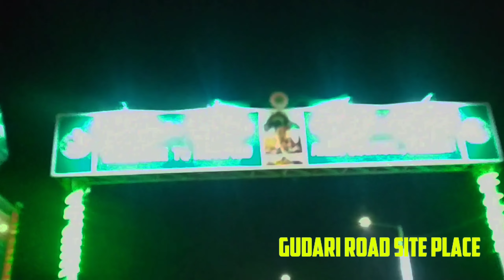Gumuda To Gudari || Today's Travel Bike || 90 km/h (56mph) Speed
08:07 am

rstvlogtoday shown
atalie moralesh
oda kotbal rokerbreaking newsinternational newsnatalie moraleshoda kotbpoliticshealthentertainmentdomestic news